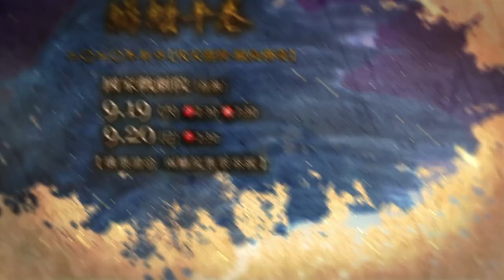鯤鯓平卷-預告影片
明華園戲劇總團創團 - 臺灣傳奇系列
代天巡狩　鯤島傳奇

一段來自南鯤鯓的神話
五府千歲　大戰囝仔公
一場爭奪風水寶地的神鬼大戰
驚天動地　鯤島劫後餘生

一塊風水寶地，竟引起一場神仙妖魔大鬥法。
突如其來的天地崩塌、風雲變色，眾神鬼又該如何補救？
五府千歲為執行玉皇大帝賦予的「代天巡狩」職責，於鯤鯓地區尋覓吉地以便長駐；囝仔公長期在吉地得風水之助修練成神，憑藉法力高強不願拱手讓出。為了風水寶地，展開一場神鬼大戰。明華園戲劇總團年度新作《鯤鯓平卷》用台灣的戲劇，搬演在地的傳說，藉由最為盛行的民間信仰，傳達深刻不變的哲理。
臺中國家歌劇院
2023/9/23（六）晚場 19:30
2023/9/24（日）午場 14:30